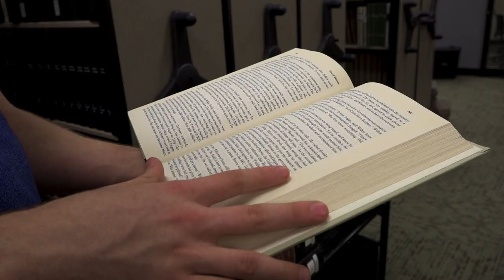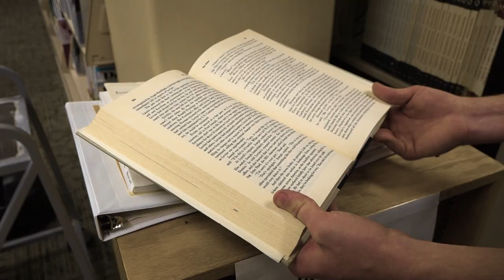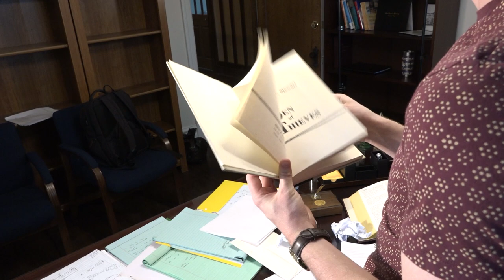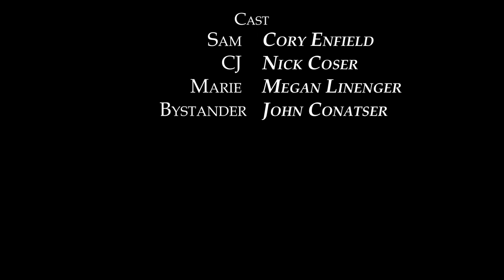Lost in Circulation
Short film made by Sydnie Wilson, Nick Coser, Collin McCarthy, and Logan Singletary. Created for academic and educational purposes at Olivet Nazarene University.

Music contracted to Olivet Nazarene University through DeWolfe Music.